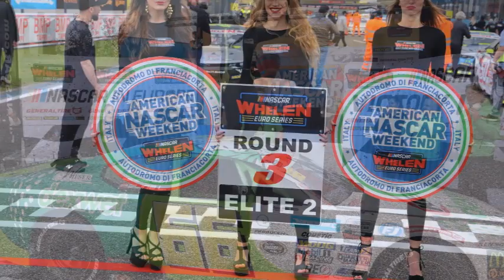The season of the champion Lasse Sorensen driver of the car with the Number 66 by Dexwet df1racing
The season of the champion
Lasse Sorensen
driver of the car with the Number 66
by Dexwet df1racing
NASCAR Whelen Euro Series Elite 2
Champion 2019